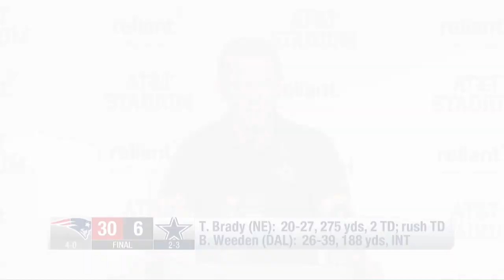Best Press Conference Moments (Week 5) | NFL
Check out some of the best moments from Week 5's post game press conferences.